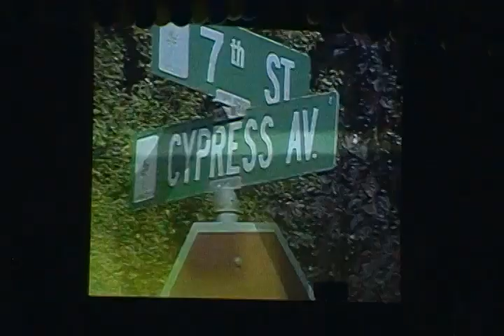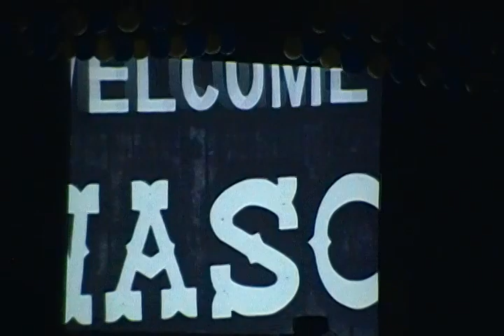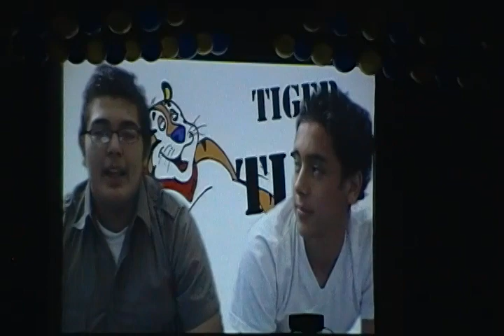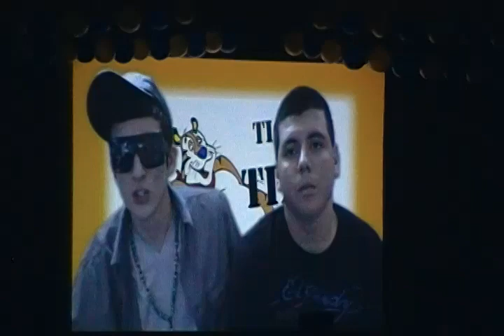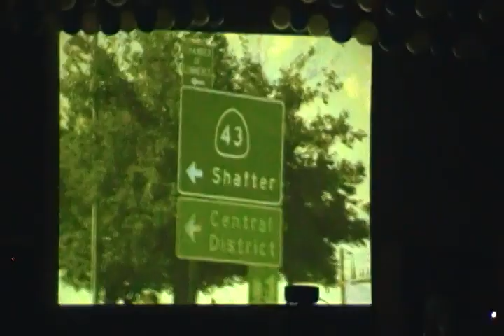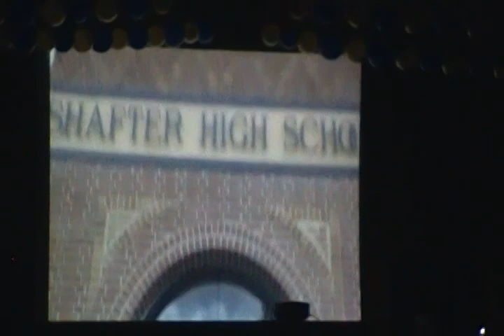Wasko Shore (Shafter/Wasco rally video 2010)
This was the video parody of Jersey Shore for Shafter High's 2010 Shafter/Waso Rally.